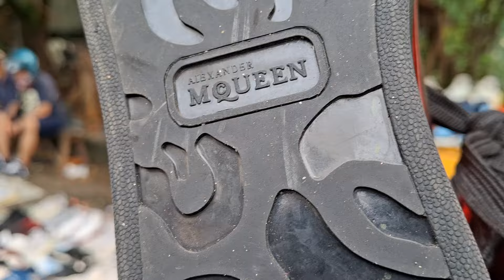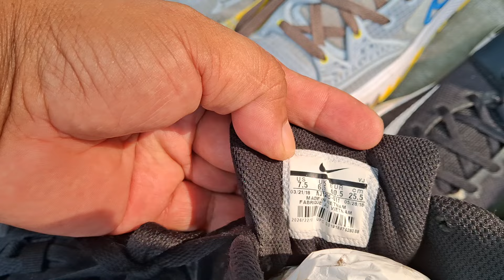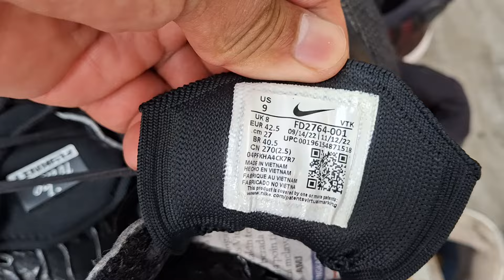BANTING❗️ HARGA NIKE❗️ PUMA ADIDAS❗️ORI DI PASAR LOAK JATINEGARA